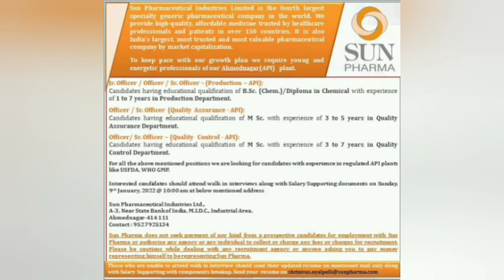SUN PHARMA - Walk-In Interviews for QC, QA, Production on 9th Jan 2022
Sun Pharmaceutical Industries Ltd From humble beginnings in 1983, Sun Pharma has grown to become the 5th largest generic pharmaceutical company in the world and No. 1 in India. Our passion for research has enabled us to develop over 2000 products that are sold in more than 100 countries worldwide. Our global presence is supported by over 40 manufacturing facilities spread across six continents and R&D centres across the globe.

Walk-In Interview for Sun Pharma, Ahmednagar Plant

Roles and Responsibilities:

• Designations: OFFICERS / SR OFFICER (API)

• Departments: Quality Assurance (QA) / Quality Control (QC / Production

• Qualifications: M.Sc/ B.Sc / Diploma

• Experience: 2 to 5 years in API plant.

• Job Location: Ahmednagar Plant

Interested candidates are requested to reach the venue with their updated CVs along with latest salary supporting, Aadhar, Pan Card and passport size photograph (All Docs Mandatory) in given time

Venue:

Sun Pharmaceutical Industries Ltd

A3, Near SBI, MIDC Industrial Area, Ahmednagar 414111

Note– Sun Pharma does not seek payment of any kind from a prospective candidates for employment with Sun Pharma or authorize any agency or any individual to collect or charge any fees or charges for recruitment. Please be cautious while dealing with any recruitment agency or anyone asking you to pay money representing himself to be representing Sun Pharma.